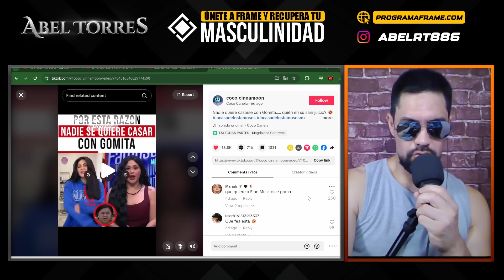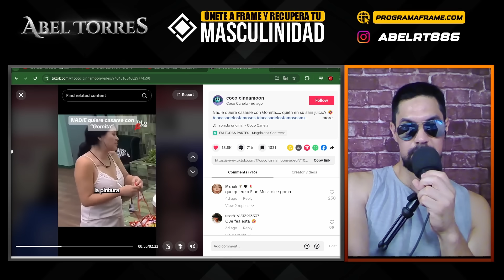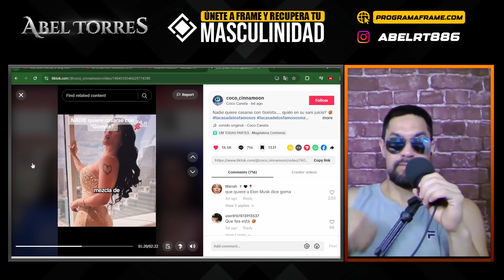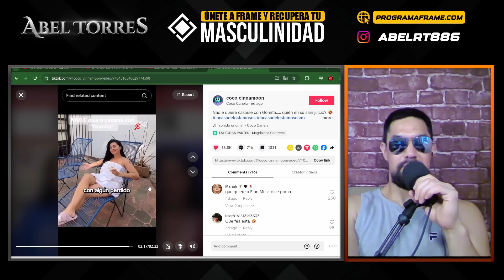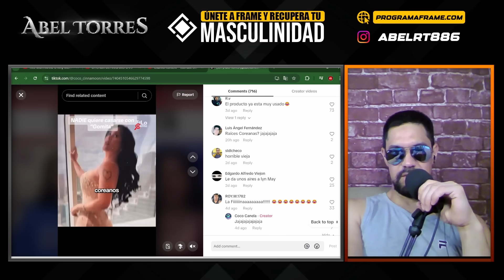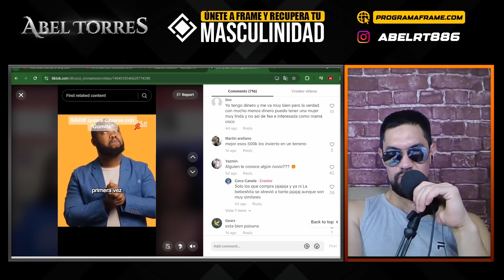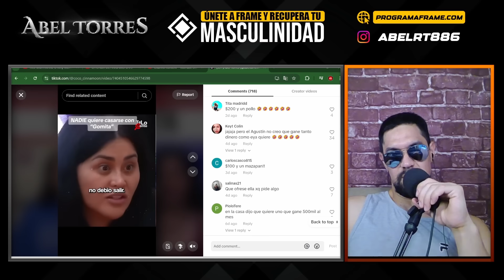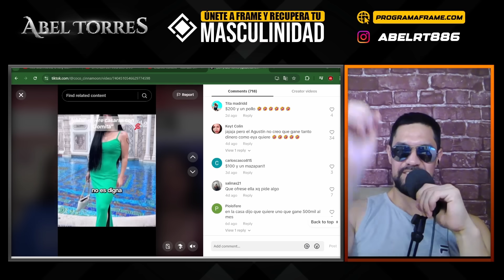La RAZÓN por la cual NADIE se quiere CASAR con GOMITA y NO se le ha VISTO en una RELACIÓN FORMAL 🤡